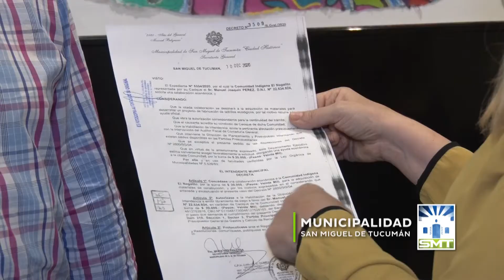El Municipio colaboró con la comunidad indígena de El Nogalito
La Municipalidad de San Miguel de Tucumán entregó una ayuda económica a la comunidad indígena de El Nogalito. La diputada nacional Beatriz Ávila recibió este martes al cacique de la comunidad, Martín Joaquín Pérez, en representación del intendente Germán Alfaro. EL encuentro se realizó en el edificio de 9 de Julio y Lavalle.

“Ellos se presentaron solicitando una colaboración, que tiene que ver con herramientas para trabajar la tierra. La pandemia ha afectado a muchos sectores, también en el interior, así que la Municipalidad de San Miguel de Tucumán ha colaborado con esta comunidad que tiene muchas necesidades”, afirmó la diputada Ávila.

“Le hicimos entrega del subsidio al cacique, que es su representante máximo. Esta ayuda permitirá que muchas familias puedan tener herramientas para trabajar la tierra y mejorar su calidad de vida”, culminó la parlamentaria.